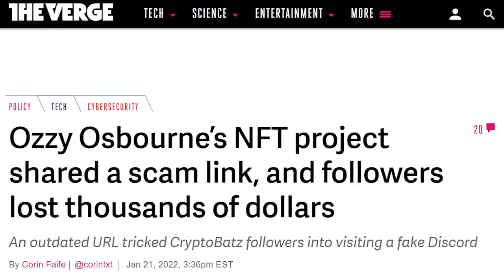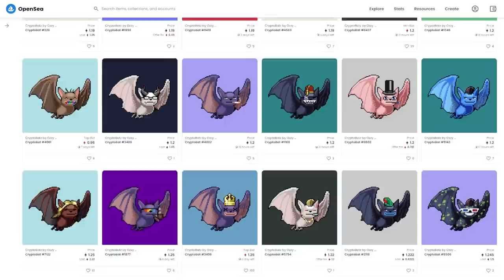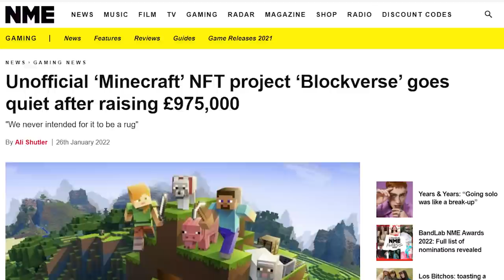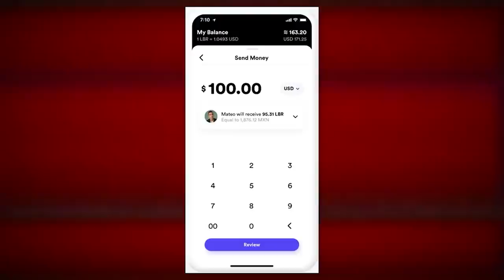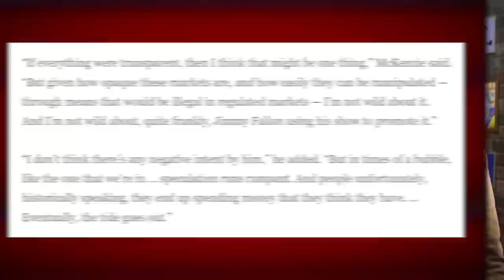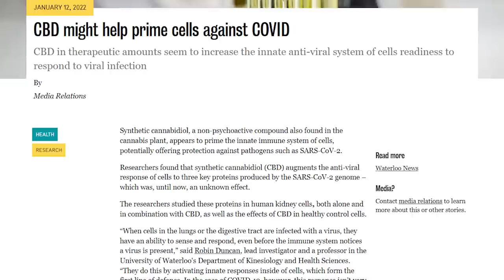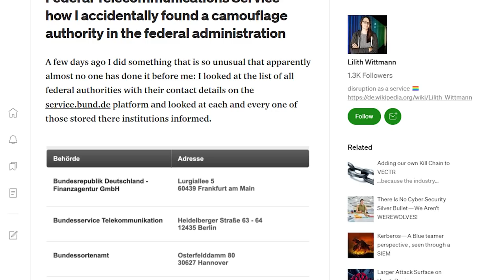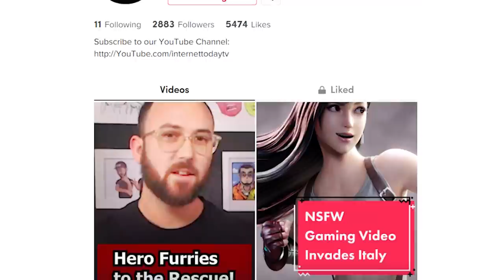Ozzy Osbourne NFTs Get SCAMMED & Other Dumb Crypto News - TechNewsDay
We have a TikTok apparently:
Timestamps:
00:00 - Ozzy Osbourne Cryptobatz
10:12 - Minecraft play-to-earn mod scam
13:40 - Apes lost due to OpenSea glitch
15:55 - Twitter NFT hexagons aren’t immune to right-click-save
18:45 - Tasteless Bataclan x-ray NFT
19:59 - Facebook Libra coin DEAD
22:24 - Jimmy Fallon shilling Bored Apes
29:53 - Cannabis vs Covid
34:13 - Belarus railway hack
37:34 - AirTag uncovers secret German intelligence agency
41:24 - Neil Young removed from Spotify
Sources:
• Ozzy Osbourne’s NFT project scammed